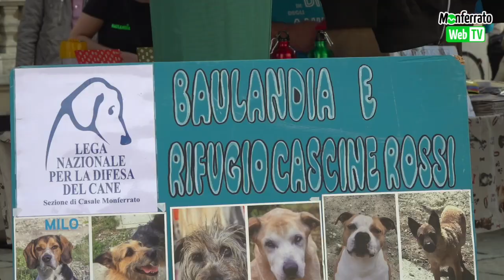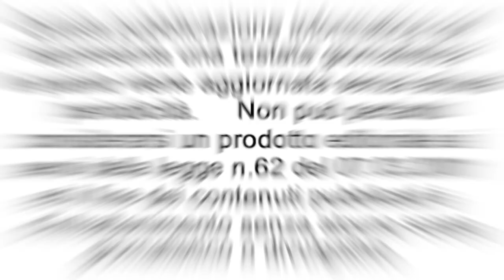"La Zampetta 2024" passeggiata per le vie del centro in compagnia dei nostri amici a 4 zampe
I volontari del Rifugio di Cascine Rossi e di Baulandia hanno organizzato Domenica 6 ottobre a Casale Monferrato la 24a edizione de "La Zampettata", passeggiata per le vie del centro in compagnia dei nostri amici a 4 zampe. Il ricavato della manifestazione verrà devoluto all'associazione Lega Nazionale per la Difesa del Cane sezione di Casale Monferrato APS e per gli ospiti del Rifugio di Cascine Rossi.